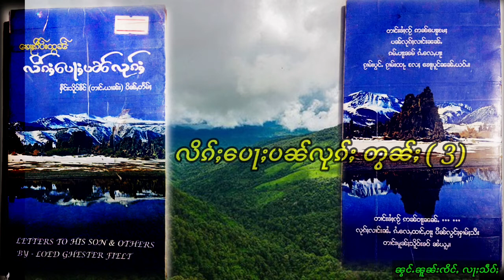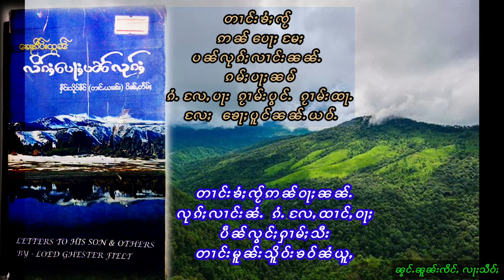3.လိၵ်ႈ​ပေႃႈသွၼ်လုၵ်ႈ တႃႇၵူၼ်းသူင်ဢၢၼ်ႇလိၵ်ႈ หนังสือเสียง ไทยใหญ่ ၸဝ်ႈသုၶမ်းပဵၼ်ႇဝႆႉ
လိၵ်ႈ​ပေႃႈသွၼ်လုၵ်ႈ တွၼ်ႈ 3 တႃႇၵူၼ်းသူင်ဢၢၼ်ႇလိၵ်ႈ หนังสือเสียง ไทยใหญ่ ၸဝ်ႈသုၶမ်းပဵၼ်ႇဝႆႉ